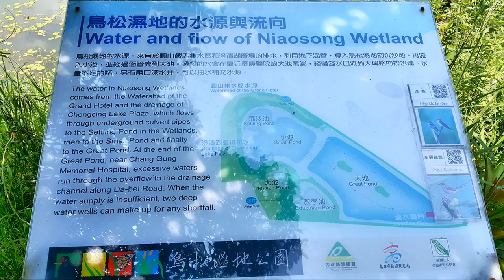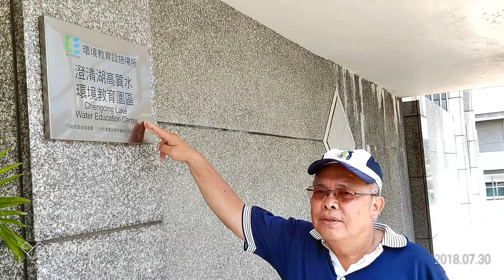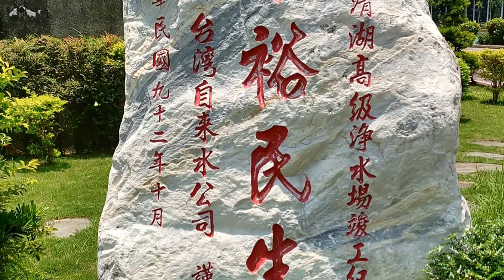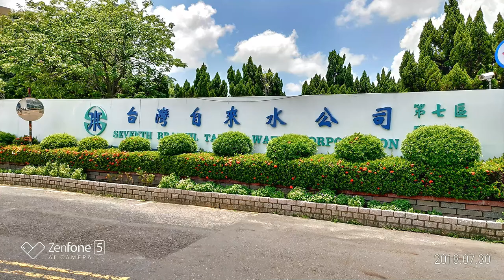高雄 鳥松濕地公園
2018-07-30  高雄 鳥松濕地公園